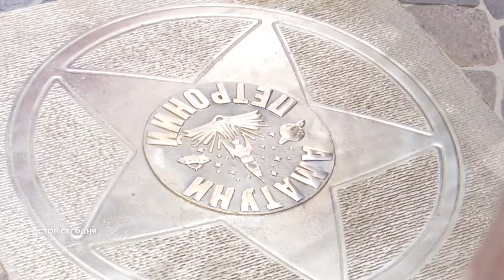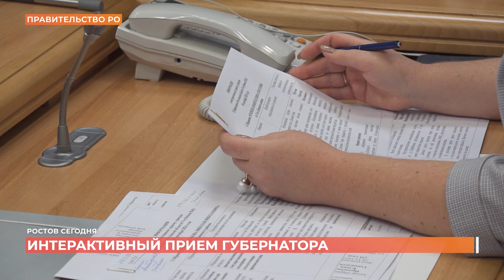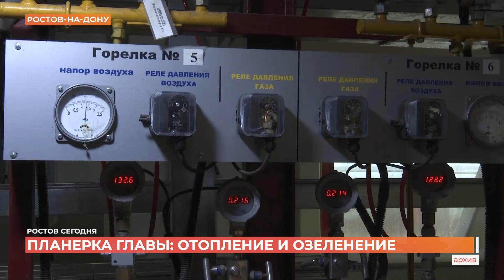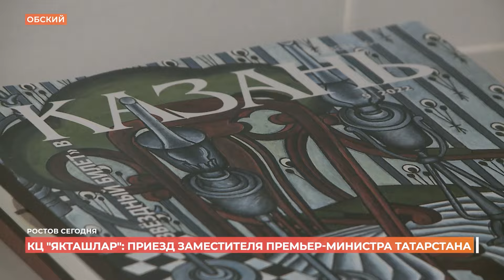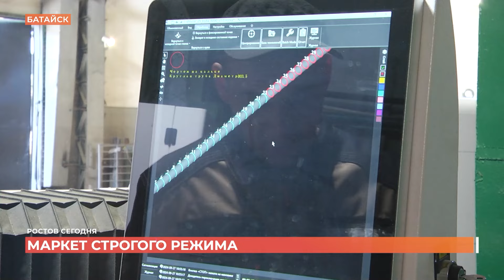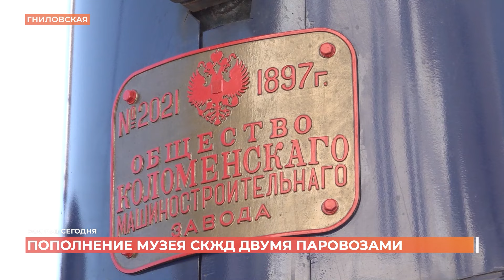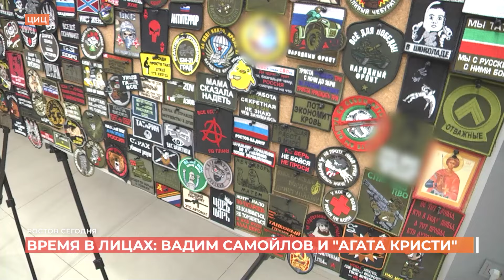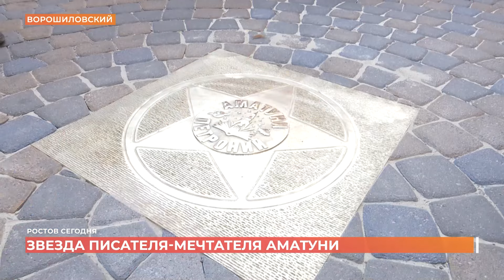Ростов сегодня: вечерний выпуск. 2 октября 2024